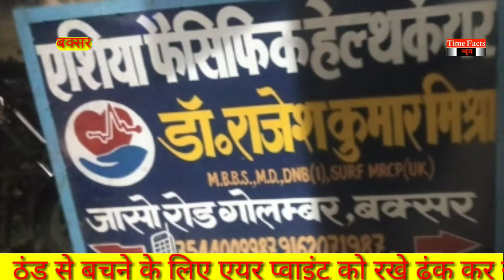ठंठ में बीमारियों से कैसे बचे जानते हैं डॉक्टर राजेश कुमार मिश्रा से।